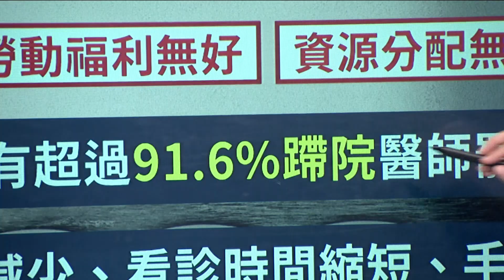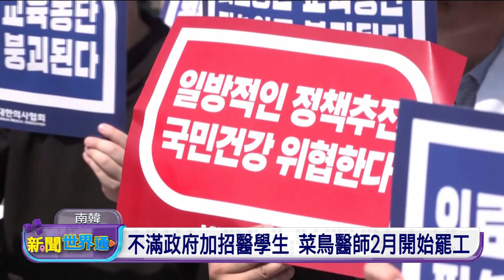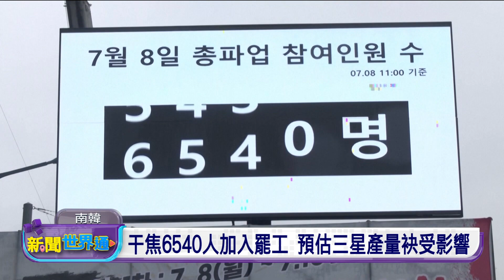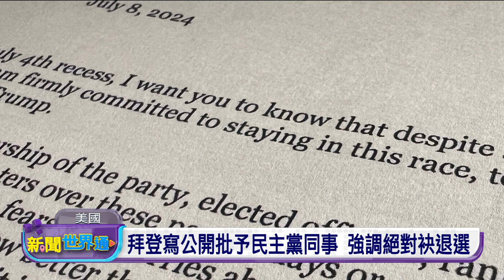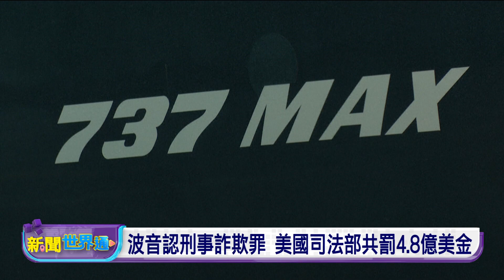20240709 新聞世界通 | 公視台語台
20240709 新聞世界通 重點頭條

1. 孟買大雨交通亂 雅魯藏布江崩岸至少8人死
2. 南韓宣佈袂吊醫師牌 希望醫師罷工較緊煞鼓
3. 奧運代表團授旗 賴總統承諾推動「黃金計畫3.0」